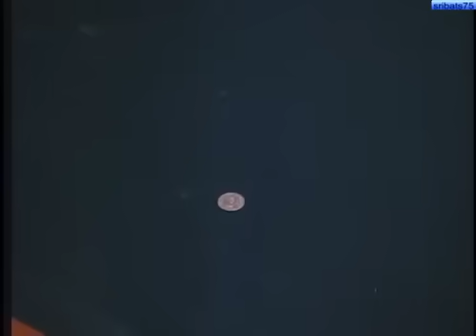ISA-ISA LANG starring FPJ full movie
Filipino action/drama starring FPJ (the king of Philippine movies)